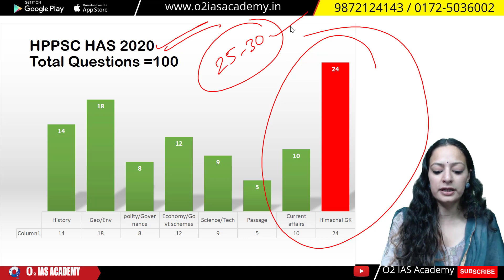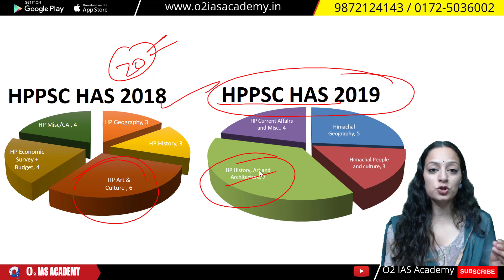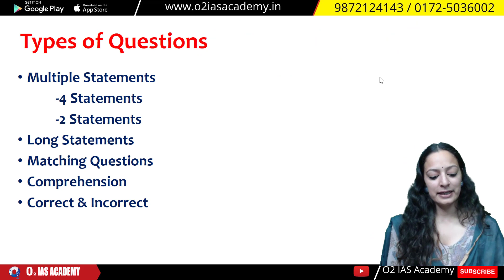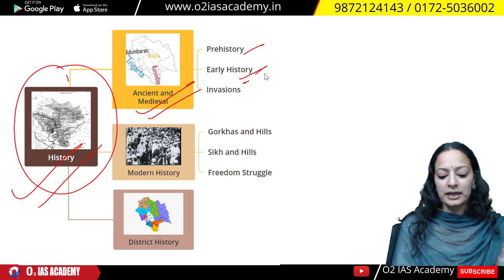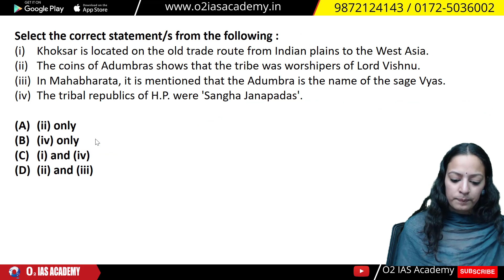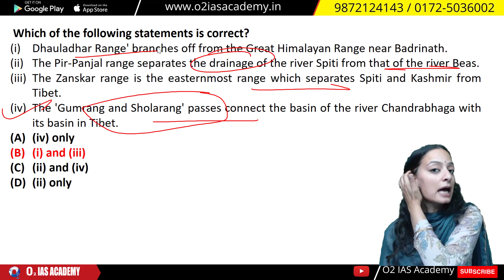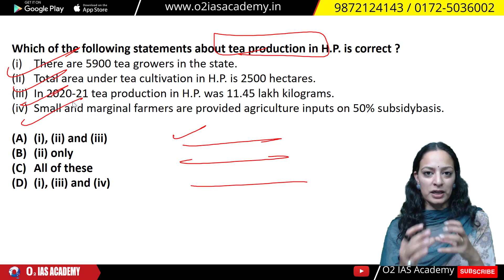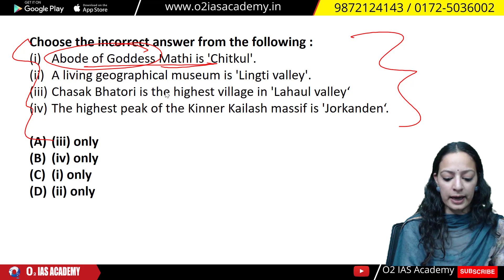Himachal GK PYQ Trend Analysis | HP GK Previous Year Questions for HAS & Allied Exam Preparation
In this video, we will be discussing the Himachal GK (PYQ Trend Analysis - Topic Wise)